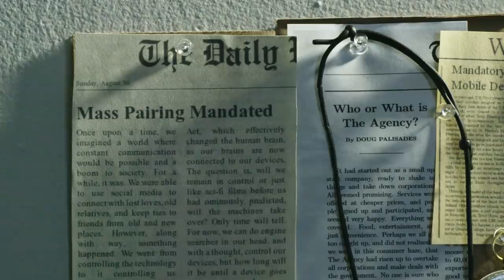Cellular | Official Trailer [HD] | Priceless Productions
A social media influencer finds himself with no choice but to listen to the whims of his mobile device, or suffer the consequences.
Popular social media influencer Ryan seems to have it all, and shows his fans video posts of his latest exploits in Italy. In reality, he has faked all his adventures and is trapped in his apartment, under the rule of his phone, 'Alyssa'. Ryan must earn 'likes' from his videos in order to fulfill Alyssa's quota so that he may survive.

Written and Directed by: Anthony Bradford

Starring: Anthony Bradford & Jordan Blair Brown

Cinematographer: Vincent DeVries
First AC: Alex Buhlig
Gaffer: Mac Ruiz

Sound: Justin Corn
Sound Design: Ben Walters / Halo Union Productions
SFX Make Up: Emily Holloway

Produced by: Anthony Bradford
Production Coordinator: Kristi Von
Production Assistants: Christine Kim, Liliana Pacheco

Edited by: Kevin D Wilson, Vincent DeVries, Anthony Bradford

Special Thanks: Jason Dolan, Danny Marks